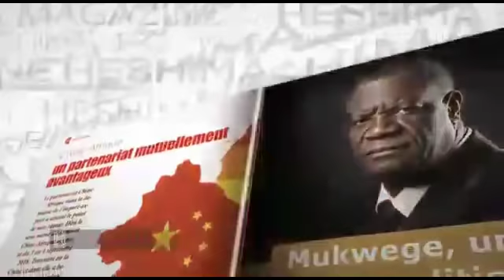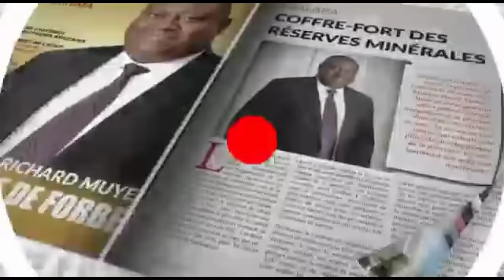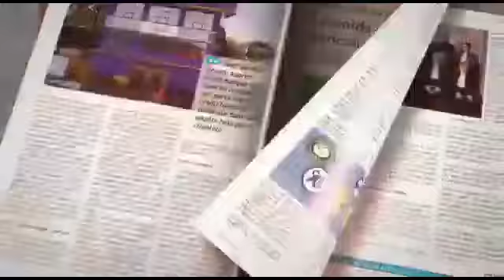YOKA SON : KABILA REGRETTE AMÈREMENT. FAYULU AKE KO SENGA DIALOGUE EPA PAPE NA ROME